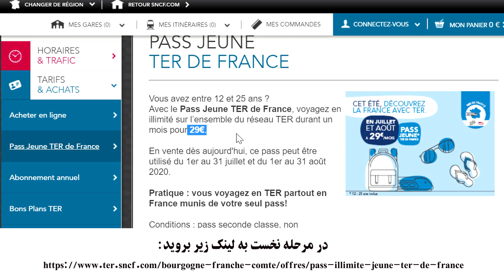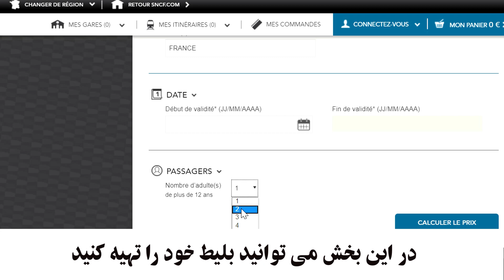طرح تابستانی شرکت فرانسوی برای سفر ارزان به مناطق توریستی و تفریحی در فرانسه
در این ویدیو  طرح ویژه شرکت اس ان س اف برای سفر ارزان به مناطق توریستی و تفریحی در فرانسه را معرفی می کنیم. برای آگاهی از آخرین رویدادها در فرانسه (به زبان فارسی) کانال ما (امید تی وی) تنها شبکه تخصصی فارسی زبان در فرانسه را سابسکرایب کنید.